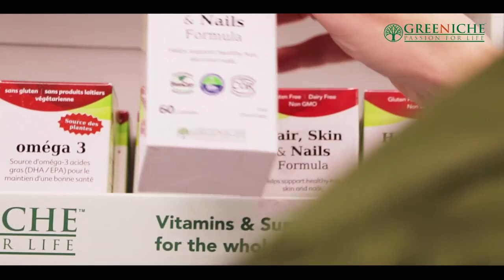TAG TV Pakistan Bureau News Bulletin with Kokab Farooqui - 20 December 2019